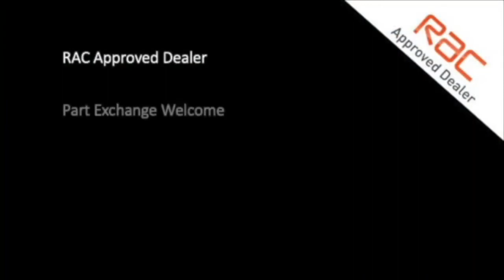MINI 1.6 Cooper Highgate Auto Convertible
Video Tour Of MINI 1.6 Cooper Highgate Auto Convertible For Sale At Oakleaf Automotive.